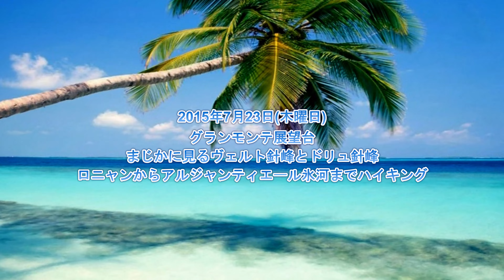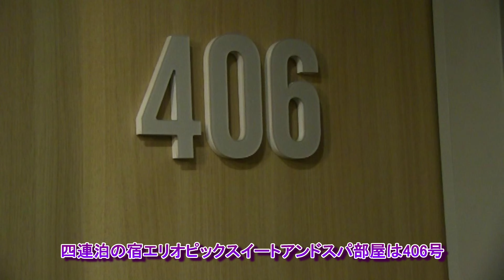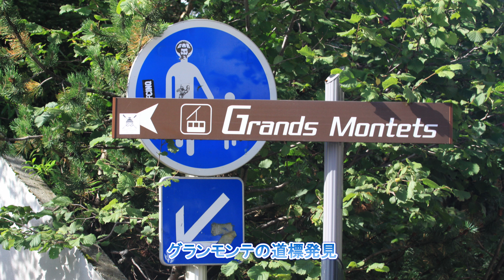吉野友之 人生最初の フランス アルプス 個人旅行 グーグルアースで再編集 swiss swisstourism swissalps グランモンテ展望台 ヴェルト針峰 アルジェンティエール氷河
フランスの東の端 イタリア国境近く 西ヨーロッパの最高峰 モンブラン の麓 シャモニー＝モン＝ブランは日本では単にシャモニーとして知られています。数多くの4000ｍ峰に囲まれたヨーロッパアルプス随一の登山とスキーのリゾート地です。
シャモニーよりレンタカーでシャモニー谷を北東に14分 フランス国鉄アルジェンティエール駅 近くのロープウエイ駅からゴンドラを乗り継いで グランモンテ展望台 へ。好天に恵まれ ヴェルト針峰 に ドリュ針峰 そして アルジェンティエール氷河 の絶景が眼前に。帰途ロープウエイ途中駅 ロニャン からアルジェンティエール氷河まで野生の花を愛でながらのハイキング。
夕食はレストランSATSUKIで久しぶりの日本食